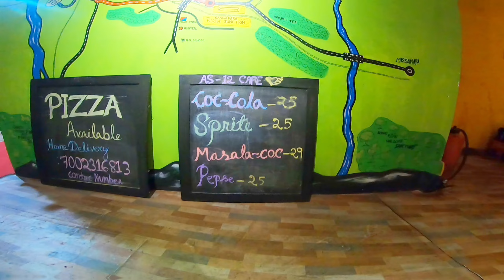Assam Best Anime Restaurant 😯AS 12 cafe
As-12 Cafe
Address- M.G. road, Near UCO bank, Rangapara, Sonitpur,